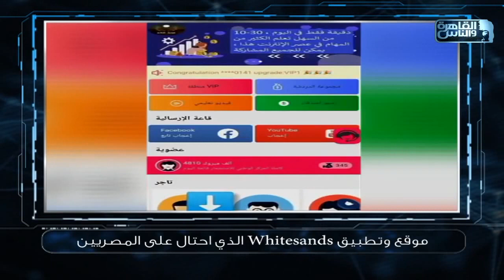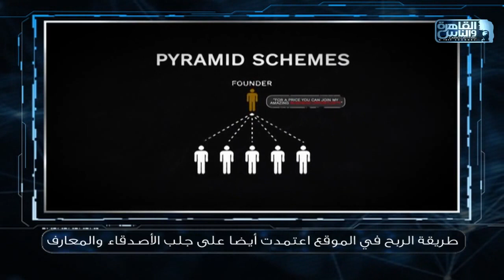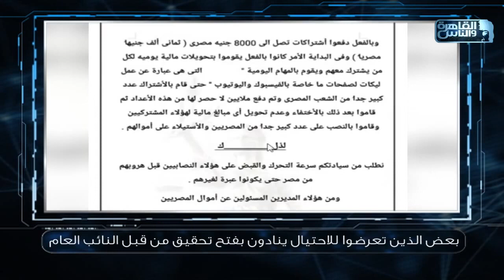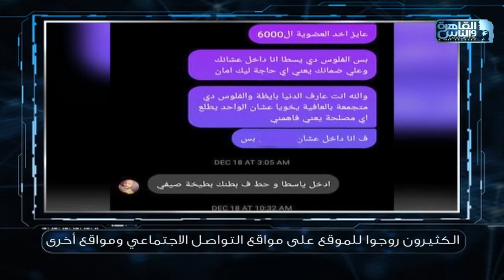القبض على المسؤولين عن موقع وايت ساند من قبل الامن المصرى بعد الحلقة الخاصة وابلاغ الجهات الامنية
بعد عرض حلقة النصب على المواطنين عبر تطبيق وايت ساند، وزارة الداخلية قامت بجهد كبير في الوصول الى التشكيل العصابي. باريت محدش ينساق او يصدق في الارباح السريعة والوهمية بدون تعب من تطبيقات او مواقع على الانترنت. حذرنا وما زلنا نحذر دوما...وباذن الله الحقوق ترجع لاصحابها كاملة